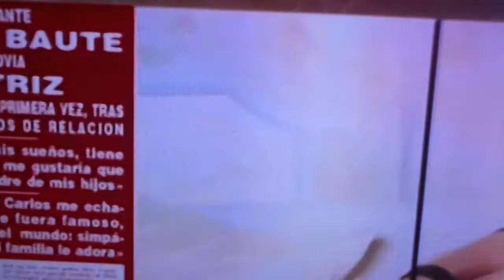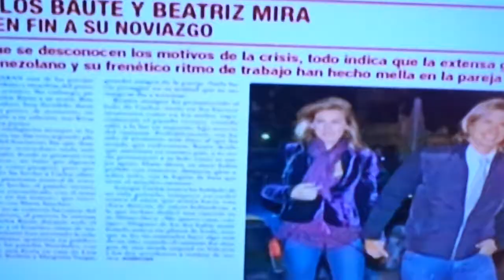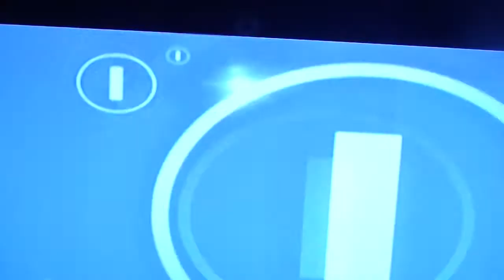CARLOS BAUTE - ICONOS - HOLA TV - PARTE 2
Carlos Baute toda su trayectoria y breve resumen de su vida en Iconos de Hola TV - PARTE 2